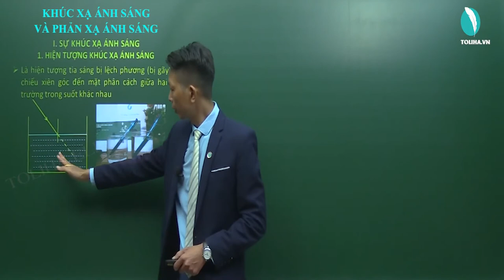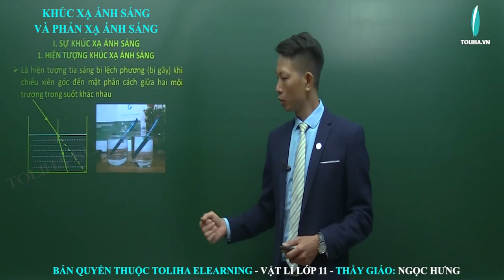Liên quan đến phản xạ - khúc xạ - Quang học - Vật lí 11 LT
Liên quan đến phản xạ - khúc xạ - Quang học - Vật lí lớp 11 VD
Nội dung bài học:
I. SỰ KHÚC XẠ ÁNH SÁNG (TRẢI NGHIỆM)
II. CHIẾT SUẤT MÔI TRƯỜNG (TRẢI NGHIỆM)
III. SỰ TẠO ẢNH QUA LƯỠNG CHẤT PHẲNG (TRẢI NGHIỆM)
IV. TÍNH THUẬN NGHỊCH CỦA SỰ TRUYỀN ÁNH SÁNG
V. HIỆN TƯỢNG PHẢN XẠ TOÀN PHẦN
DẠNG 1: ÁP DỤNG ĐỊNH LUẬT KHÚC XẠ ÁNH SÁNG
DẠNG 2: KHÚC XẠ QUA LƯỠNG CHẤT PHẲNG
DẠNG 3: PHẢN XẠ TOÀN PHẦN

Thầy giáo Ngọc Hưng:
- Phương pháp giảng dạy nổi bật: Ngắn gọn, dễ hiểu